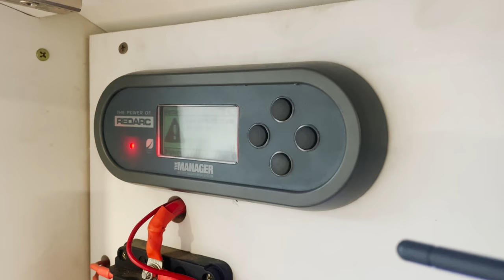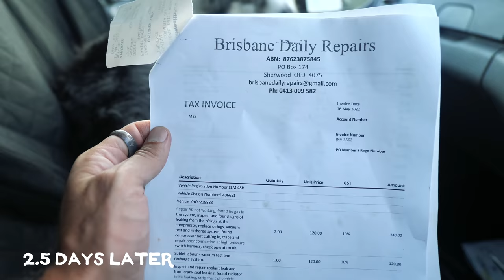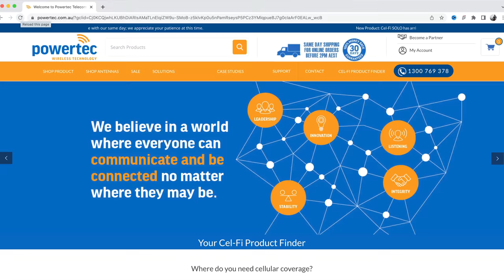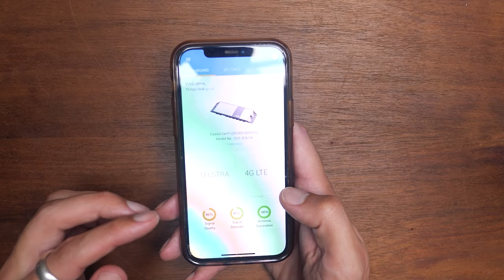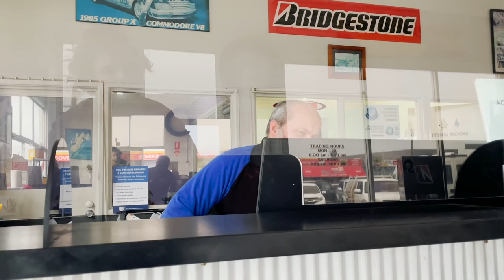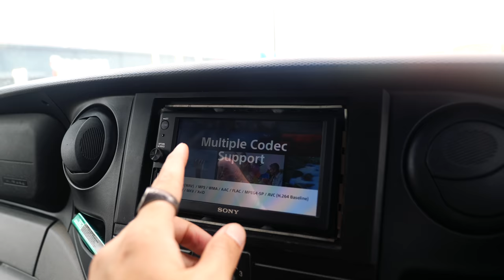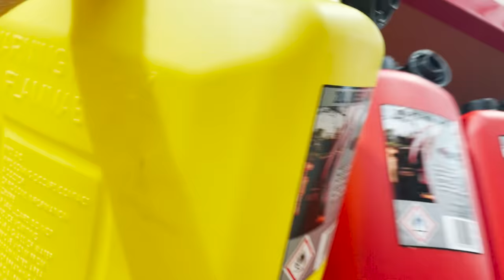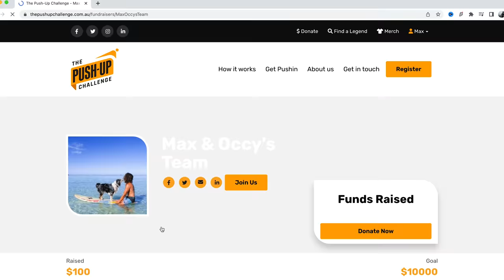Everything is about to change! (We need help) | Solo Van Life Australia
This is what we've been waiting for! Join us as we overland remote outback Australia in our van! or text 'occy' to 500 500 to get your free 30 day trial!

Occy and I have moved into my van to join the van life movement in Australia, allowing me to live, work and travel full time! I cannot wait to get out there and overland Australia 🙌🏼